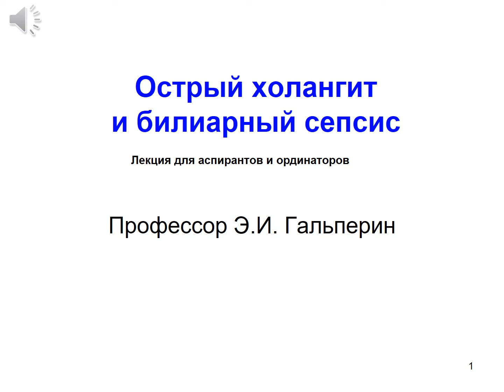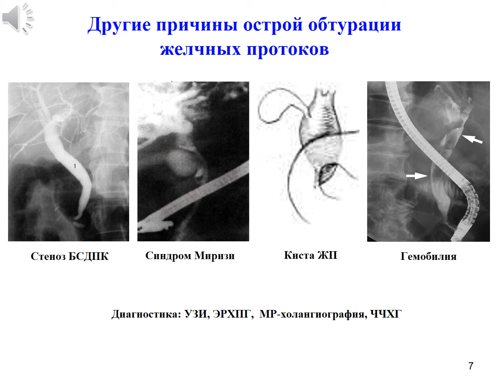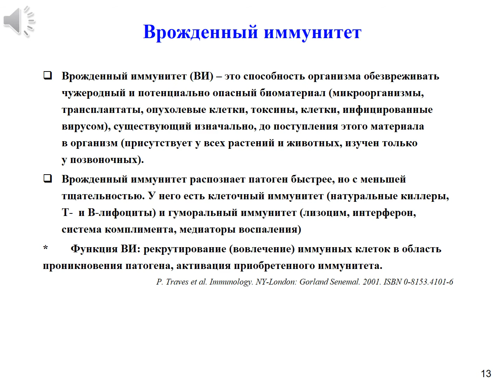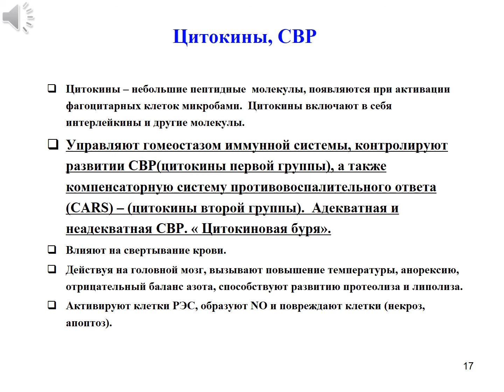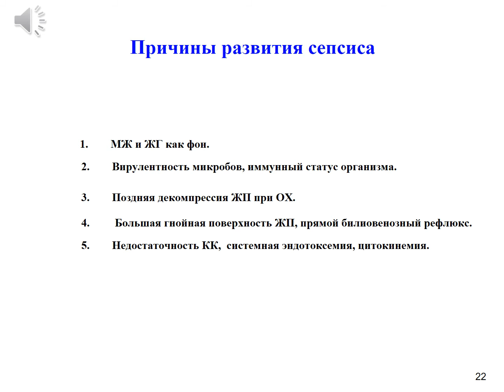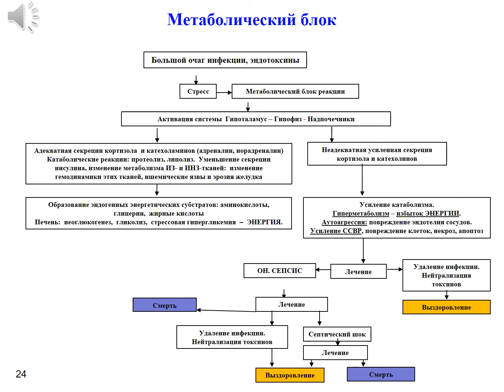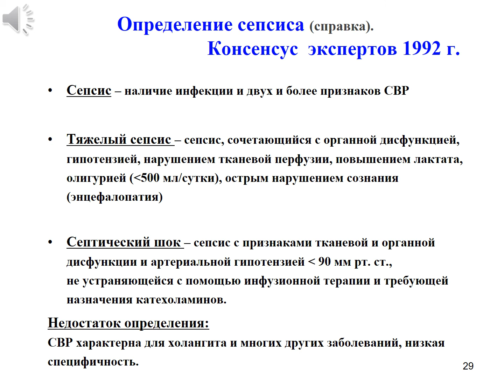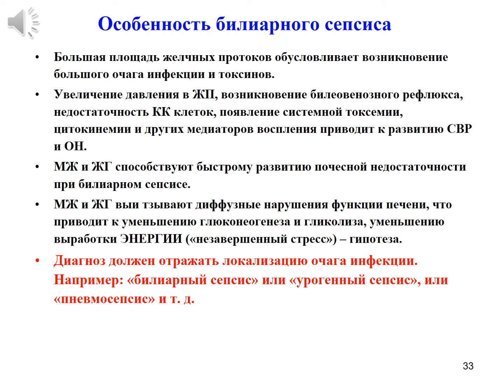Лекция: Острый холангит и биллиарный сепсис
Лекция профессора Гальперина Э.И.